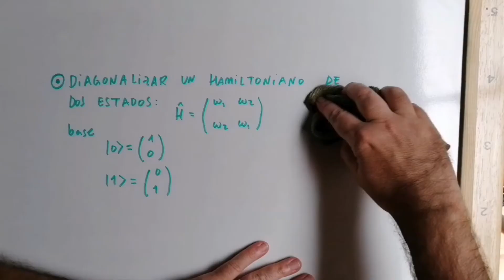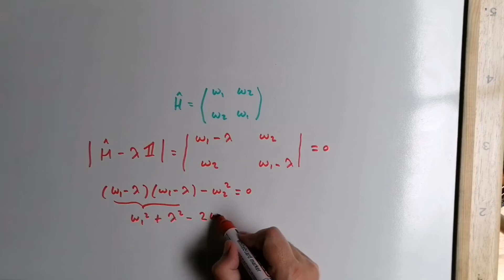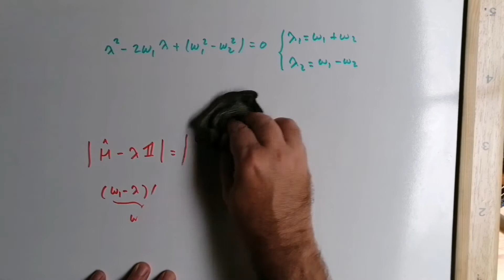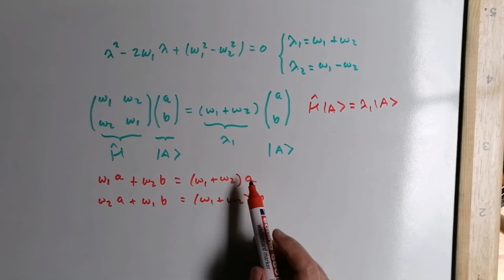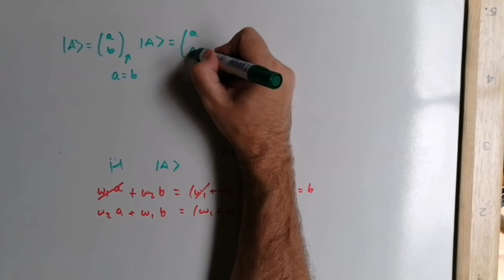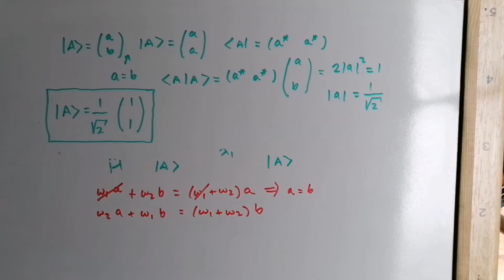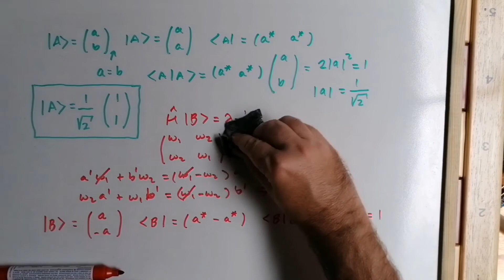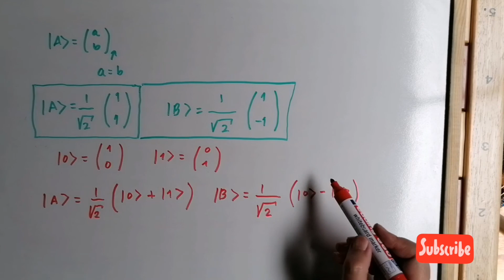¿Cómo podemos DIAGONALIZAR un HAMILTONIANO 2X2 CUÁNTICO? [DIAGONALIZE A HAMILTONIAN] ✅ -5.54 💡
En este vídeo explicamos cómo DIAGONALIZAR UN HAMILTONIANO DE DOS ESTADOS. Hay un problema resuelto. Mecánica Cuántica para no iniciados [libro completo]. Quantum Mechanics [full book]. Para poder entender el complicado mundo de la Mecánica Cuántica. Curso completo DESDE CERO.